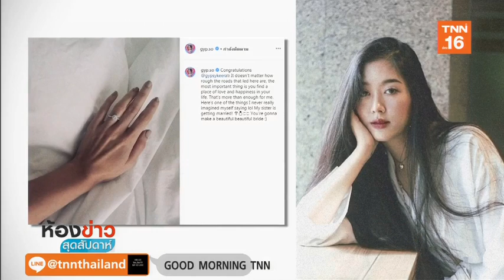ยิปซี ประกาศข่าวดี นิโคลัส สวมแหวนเพชรเม็ดโตขอแต่งงาน l Highlight บันเทิง